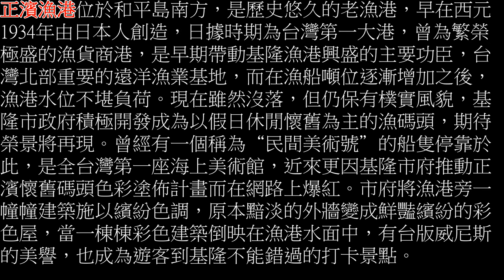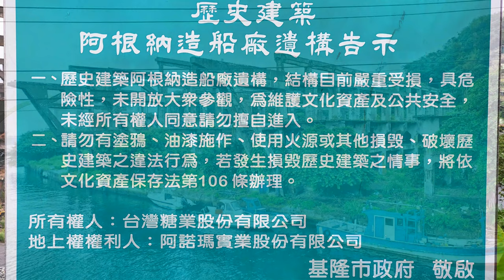正濱漁港彩色屋 🐳 阿根納造船廠遺構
正濱漁港位於和平島南方，是歷史悠久的老漁港，早在西元1934年由日本人創造，日據時期為台灣第一大港，曾為繁榮極盛的漁貨商港，是早期帶動基隆漁港興盛的主要功臣，台灣北部重要的遠洋漁業基地，而在漁船噸位逐漸增加之後，漁港水位不堪負荷。現在雖然沒落，但仍保有樸實風貌，基隆市政府積極開發成為以假日休閒懷舊為主的漁碼頭，期待榮景將再現。正濱漁港懷舊碼頭，曾經有一個稱為“民間美術號”的船隻停靠於此，是全台灣第一座海上美術館。

近來更因基隆市府推動正濱懷舊碼頭色彩塗佈計畫而在網路上爆紅。市府將漁港旁一幢幢建築施以繽紛色調，原本黯淡的外牆變成鮮豔繽紛的彩色屋，當一棟棟彩色建築倒映在漁港水面中，隨手一拍都像是明信片，不但有「台版威尼斯」的美譽，也成為遊客到基隆不能錯過的打卡景點。

阿根納造船廠遺構，為基隆市中正區的舊造船廠遺構，其最初為礦物運送的裝運碼頭，直到1966年由阿根那造船廠使用，並建造相關造船設施，部分鋼筋混凝土出挑構造物留存至今，於2016登錄為基隆市歷史建築。

日治時期
裝貨碼頭
阿根納造船廠原址原為1919年設立的八尺門貯炭場，用來存放黃東茂在深澳坑復振炭礦所開採的煤礦。1936年，日本礦業株式會社建立深澳線和金瓜石線的礦業鐵路，並在隔年成立台灣礦業株式會社，經營金瓜石礦區的開採。自金瓜石開採的礦物便經架空索道運送到水南洞車站，然後再經由金瓜石線從水南洞車站運送至八尺門車站，最後從八尺門車站旁的裝貨碼頭裝載出口。

戰後
裝貨碼頭
戰後，臺灣礦業株式會社由國民政府經濟部接收，成立臺灣金銅鑛籌備處。臺灣金銅鑛籌備處在1955年改組為臺灣金屬鑛業股份有限公司，繼續開採金瓜石礦物並使用金瓜石線與八尺門存放場至1962年。

阿根納造船廠
1966年，美商薛國航的阿根納造船廠向臺金承租此場地，用來製造遊艇及帆船，至1987年停業，土地在之後由台糖得標。2014年11月，飾演美國隊長的克里斯·埃文斯在此拍攝廣告取景後，使阿根納造船廠遺構成為熱門景點。2016年2月15日，向台糖承租的業者將造船廠部分結構拆除，於後基隆市府將其緊急列為「暫定古蹟」，並於2016年7月28日登錄基隆市歷史建築。2019年5月，業者提出了阿根納造船廠遺構再利用計畫，預計將部分空間規劃為商業使用空間。

影片製作：Benny BaBu
原創編曲：黑男
曲　　名：kiss the rain.